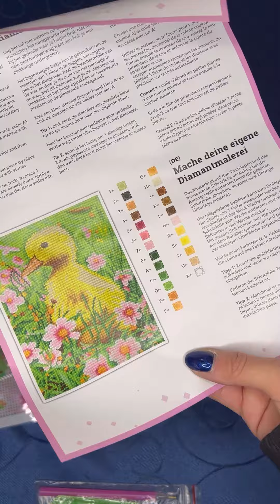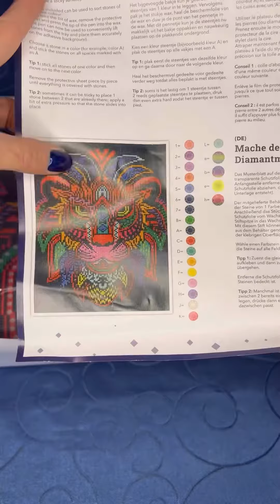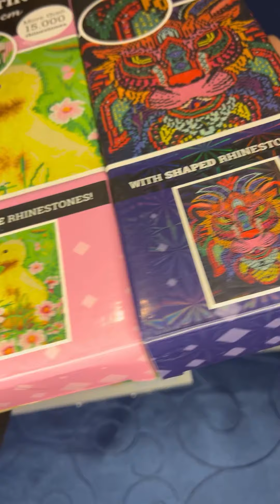Die Vorstellungsrunde von Action geht weiter. ​⁠@actiondeutschland1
Ja, auch hier stelle ich heute wieder zwei Bilder vor. Die Action Bilder sind wirklich top. Wenn man sich überlegt, mal einen Diamond Painting auszuprobieren dann ist man gut bedient, wenn man bei Action ein Bild gekauft und sich daran mal ausprobiert. Es kommt komplett mit allem, was man braucht.